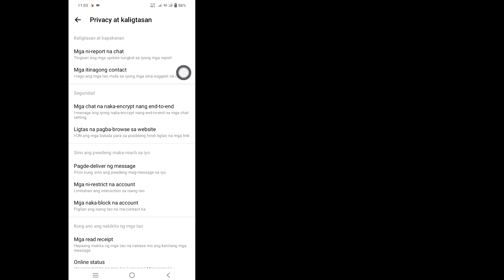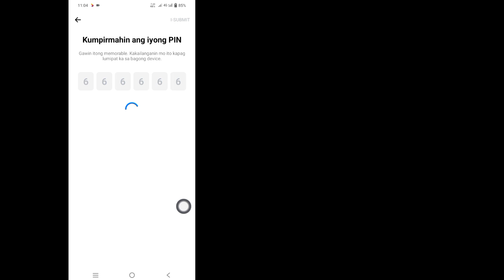Paano Ayusin ang Messenger Nawawalang Chat History Sync Now Option Not Showing Problem (2024)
Sa video na ito ipapakita ko sa iyo Kung Paano Ayusin ang Messenger Nawawalang Kasaysayan ng Chat Sync Now Option Not Showing Problem (2024).  Kung gusto mong Paano Ayusin ang Messenger Nawawalang Chat History Sync Now Option Not Showing Problem (2024) patuloy na panoorin ang video hanggang sa huli.  Ito ay napaka-simple at madaling proseso.